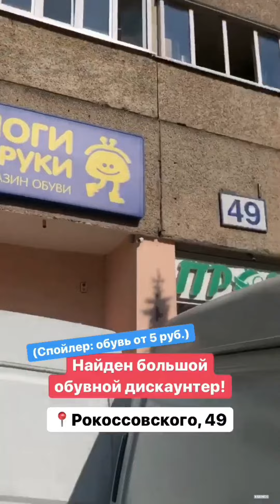Обувь от 5 руб. в обувном дискаунтере "Ноги в руки"